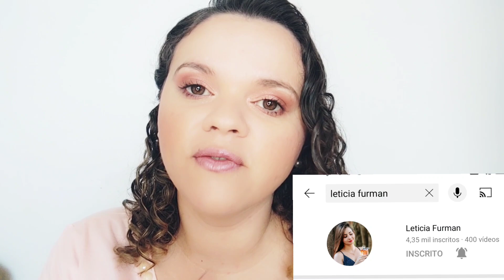PERFUMES NACIONAIS QUE VALEM CADA CENTAVO | Collab com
Neste vídeo falo dos melhores perfumes femininos, melhores perfumes que fixam e exalam muito. Muitos destes perfumes grudam no osso e parecem perfumes caros. PERFUMES NACIONAIS IGUAIS AOS IMPORTADOS.PERFUMES NACIONAIS COM DESEMPENHO DE IMPORTADOS.